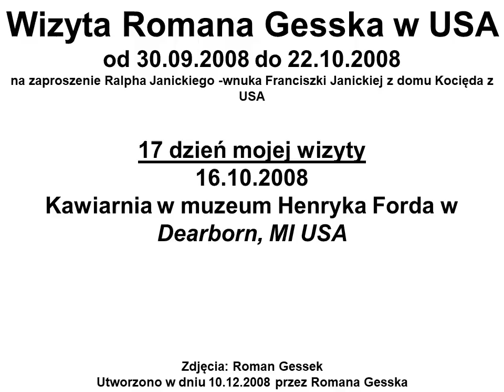kronika 2008 10 16 Ford Museum kawiarnia po pol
Wizyta Romana Gesska w USA od 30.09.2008 do 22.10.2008
na zaproszenie Ralpha Janickiego - wnuka Franciszki Janickiej z domu Kocięda z USA
17 dzień mojej wizyty
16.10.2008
Kawiarnia w muzeum Henryka Forda w Dearborn, MI USA